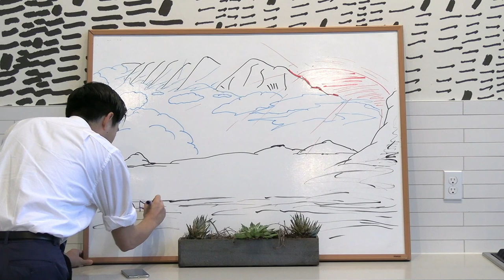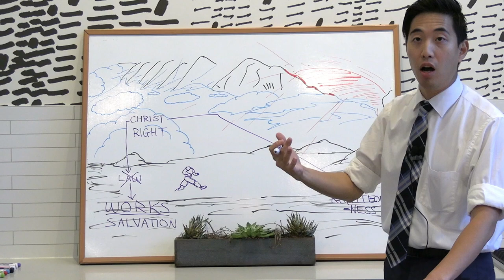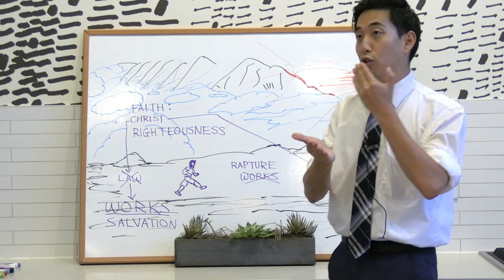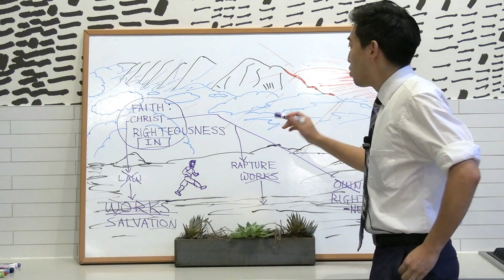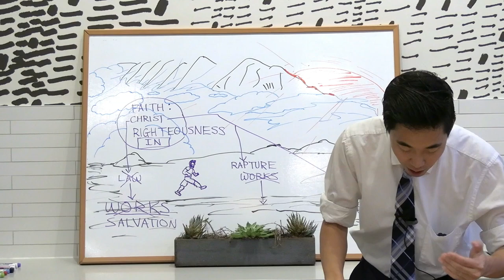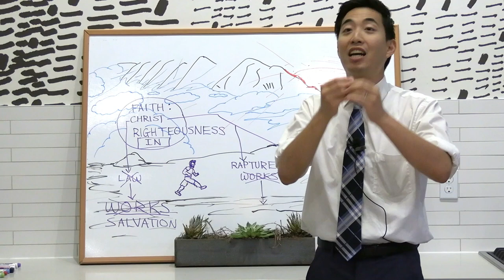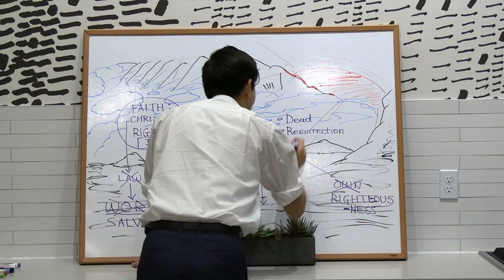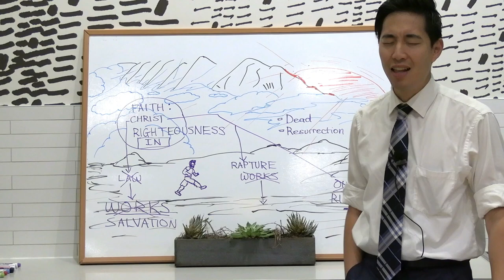God Says I Have Eternal Life …BUT NOT REALLY? Confused (Philippians 3:9-12) | Dr. Gene Kim